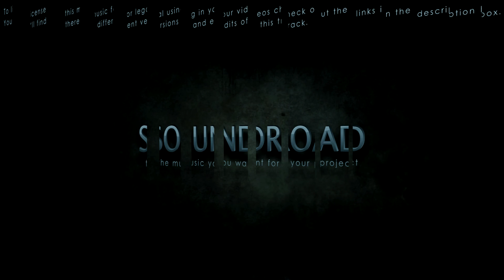Uplifting Instrumental Background Music for Videos | PULSE by SOUNDROAD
PULSE by SOUNDROAD | Uplifting Instrumental Background Music for Video

To use this music in your videos or media projects, you must first purchase a license using the link above.

Unfortunately, this is a common misconception on the internet.

► Do I have to buy a license for every video I make?

No, you only need to purchase one standard license in order to use it in all your videos on YouTube, forever. If you wish to use another song, then you'll need to purchase another license for that song.